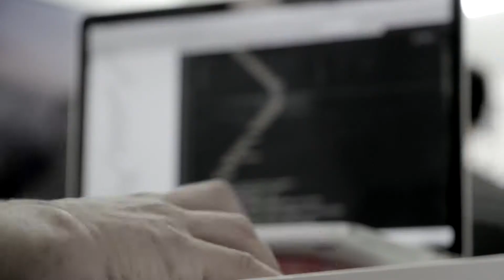Maintenance de votre site et mise à jour - C’est indispensable…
Maintenance et mise à jour de votre site
C’est indispensable…
Un site web est considéré comme obsolète après quelques années.  Internet en constante évolution…
Agissez dès maintenant !

Faire le ménage de son site devient important.
À éviter :
Page introuvable
Liens cassés
Image manquante
Flash : Au début des années 2000, c’était une des seules technologies qui permettait de développer des animations sur les sites web. Un site développé en Flash n’est plus accessible sur les cellulaires et tablettes.
Non adaptatif – Depuis 2015 Google pénalise les sites non adaptatifs. Une incidence sur le référencement de votre site.
Site mal indexé
Site non sauvegardé
Les commerçants modifient et font évoluer leur vitrine ; il en va de même pour les sites internet. Ils évoluent, se modernisent, et s’améliorent au fil du temps.

Merci et bravo!

Licensor's Author Username: Nitzi
Licensee: The bearer
Item Title: Dubstep
Item ID: 13572472
Item Purchase Code: FREE